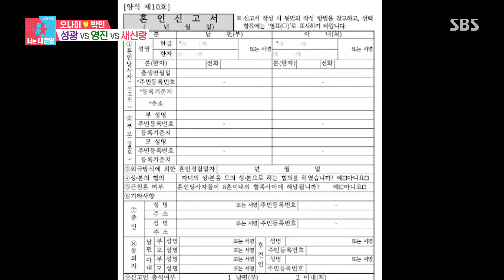오나미, 남편 박민의 ‘새신랑 청문회’ 스윗한 대답에 수줍!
오나미는 남편 박민의 ‘새신랑 청문회’ 스윗한 대답에 수줍어한다.